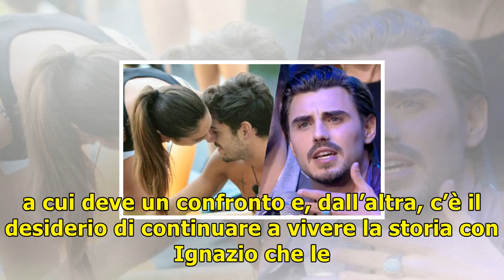Cecilia rodriguez e ignazio moser in crisi? / lei chiarisce: "non è il mio fidanzato" (gf vip 2)